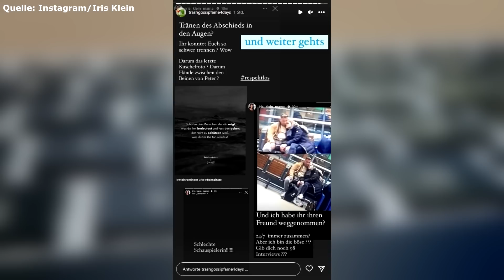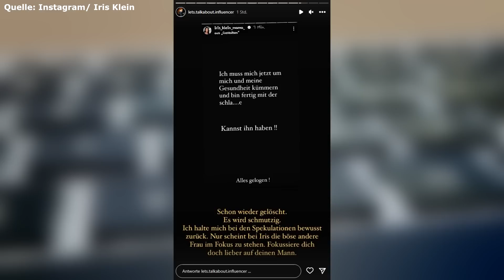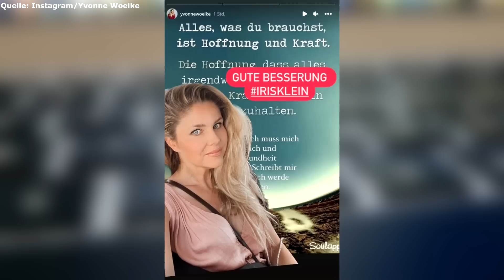Zwischen Iris Klein & Yvonne Woelke kracht es!